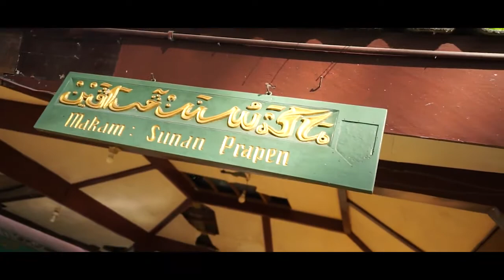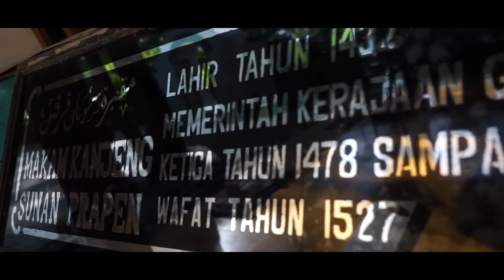Muflihatun Najihah - Universitas Muhammadiyah Gresik